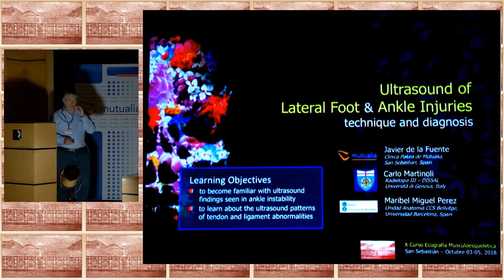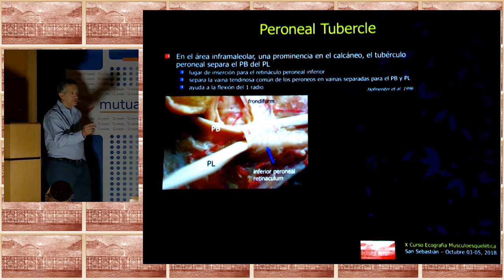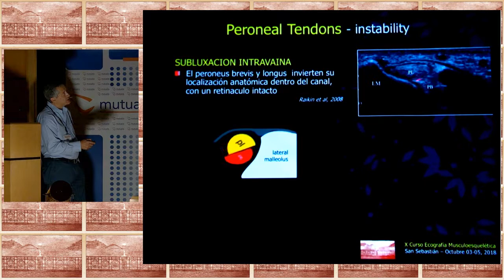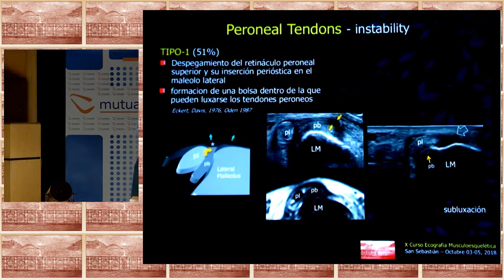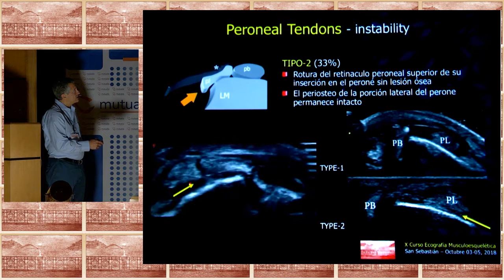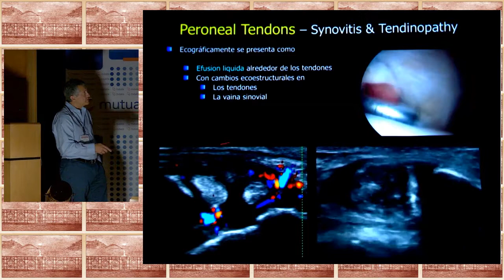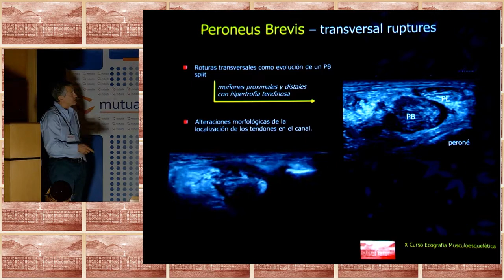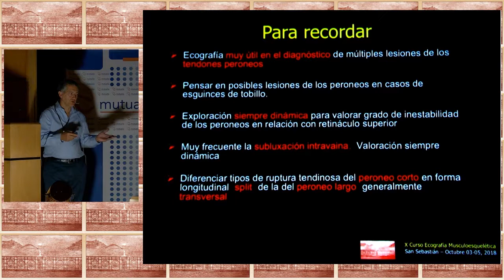2018 ecografía en las lesiones de los tendones peroneos. Javier de la Fuente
ecografía en las lesiones de los tendones peroneos. Tendinopatías e inestabilidades. Clasificación de Oden.